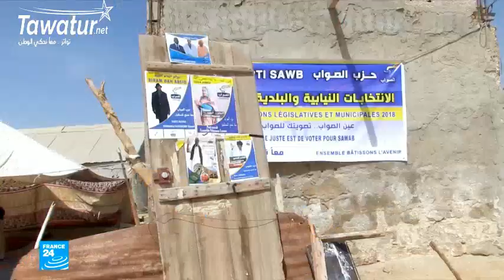هابي بنت رباح تدخل عالم السياسة بعد أن قضت ثلاثةَ عقود ضحية للعبودية | فرانس24